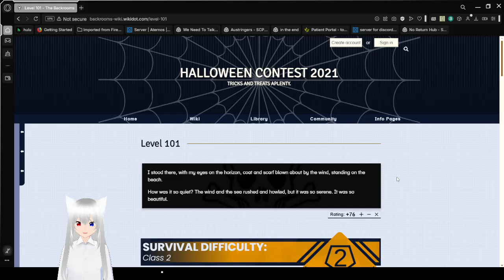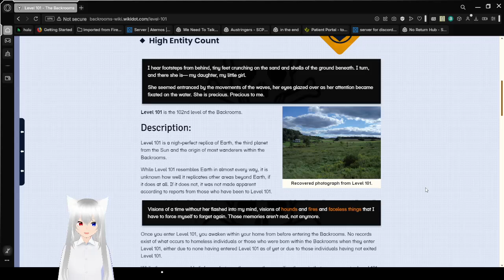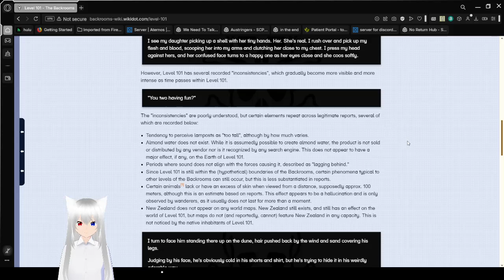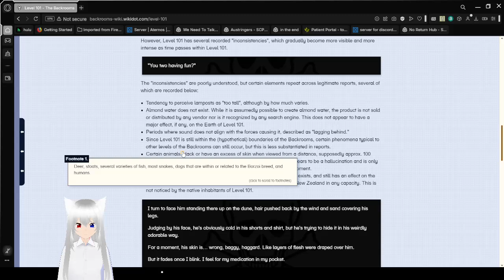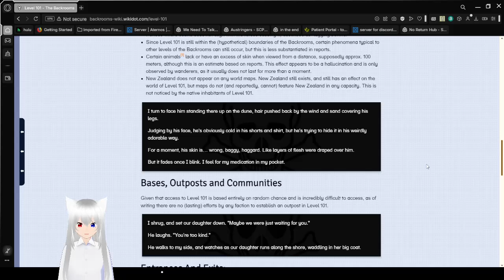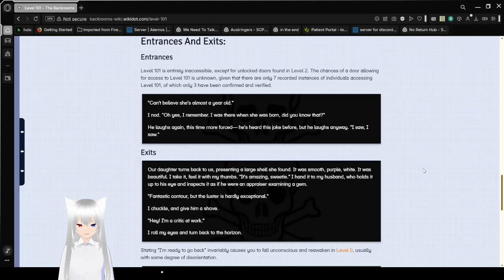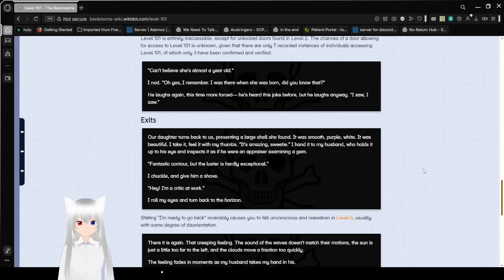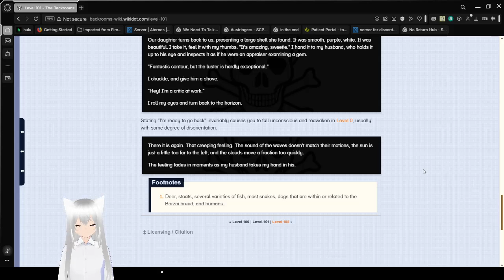Haku reads about a wish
A dream that many wanderers wish they could fulfil